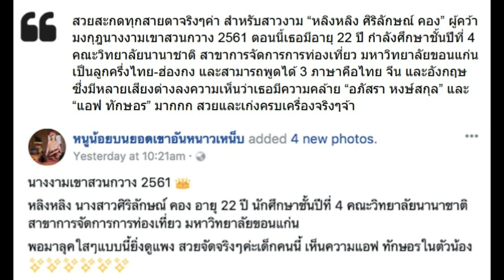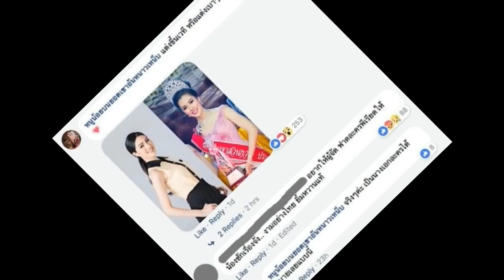เปิดโปรไฟล์ หลิงหลิง นางงามเขาสวนกวาง 2561 สวยแพงมาก